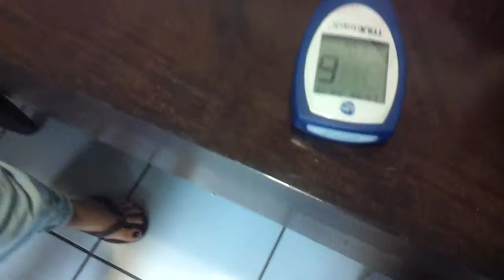Another sugar test drama: give me the finger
This is more than 2 years apart from first video, abd yes she is still scared